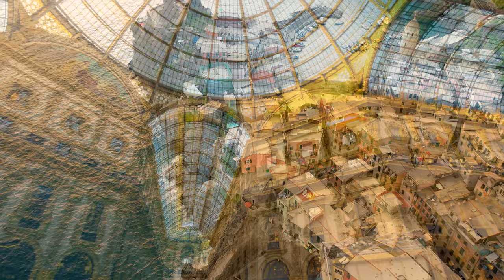ITALY | 8K Ultra HD HDR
Italy is a boot-shaped peninsula that juts out of southern Europe into the Adriatic Sea, Tyrrhenian Sea, Mediterranean Sea, and other waters. Its location has played an important role in its history.

The sea surrounds Italy, and mountains crisscross the interior, dividing it into regions. The Alps cut across the top of the country and are streaked with long, thin glacial lakes. From the western end of the Alps, the Apennines mountains stretch south down the entire peninsula.

West of the Apennines are wooded hills that are home to many of Italy's historic cities, including Rome. In the south are hot, dry coastlands and fertile plains where olives, almonds, and figs are grown.

►This video is Optimized to 8K demo and HDR

Videos can be used for learning about Nature, places,  river, wildlife, cities and countries with Ultra-HD resolution.

I try to educate about nature and countries with this videos.

►► Total Numbers Of Clips In this video is - 49 (8k clips)

1. Flying over amazing hills of Tuscany 0:00
2. Hyperlapse aerial view of a beautiful dolomite alps mountains 0:11
3. Traditional Rialto bridge in Venice Italy 0:23
4. Gondola and boats on canal 0:33
5. Ancient roman forum Rome Italy 0:48
6. Live trees and vineyards landscape 1:00
7. Tunnel through a mountain in the dolomites in Italy 1:11
8. Aerial view of Venice Italy 1:23
9. Clouds over the Alps in Italy 1:59
10. Stunning view of valley and rocks 2:12
11. Aerial view of fields in hilly landscape Tuscany 2:28
12. Septimius Severus in Rome 2:41
13. Bus driving along mountain road 2:47
14. Above Naples Italy 3:02
15. National nature park in the dolomites 3:11
16. Aerial view of Italian alps in summer 3:22
17. Island of Lampedusa Sicily Italy 3:41
18. Vineyards in Italy 3:51
19. The city of Ragusa island of Sicily Italy 4:06
20. Badia village in dolomites 4:18
21. Clouds over the dolomites 4:44
22. Landscape near Seceda 5:04
23. Top of the mountain in Italian dolomites 5:21
24. Genova cityscape Italy 5:35
25. Rome Vatican St-Peters basilic 5:42
26. Rome Italy sunrise colosseum 5:20
27. Aerial of Vernazza in Cinque Terre 6:00
28. Venice St Marks square 6:10
29. Sicily Italy temple of Hera ruins 6:25
30. Timelapse Florence Italy 6:42
31. Famous touristic city Verona 6:48
32. Drone view of Venice Italy 7:01
33. Milan city famous for shopping 7:15
34. Vernazza province of La Spezia 7:22
35. Florence 7:37
36. Oil production in northern Italy 7:54
37. Gondola in a canal in Venice 8:11
38. Arch of Constantine timelaps 8:29
39. Sunset Florence 8:35
40. Italian landscape with old buildings 8:50
41. Car on mountain road 9:08
42. Modern and ecologic skyscrapers in Milan 9:37
43. Cozy street in Venice 9:51
44. Venice Italy gondola and boats on canal 10:02
45. Palazzo di giustizia (Palace of justice) 10:18
46. Seaside in Italy 10:23
47. Cathedral in Milan 10:43
48. Ariel view of dolomites in Italy 11:00
49. Seceda mountain 11:18